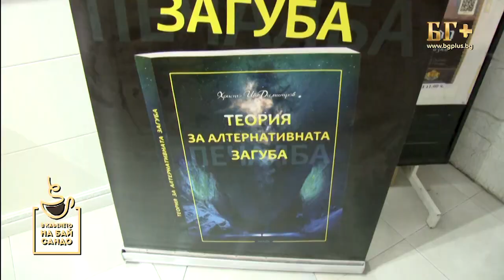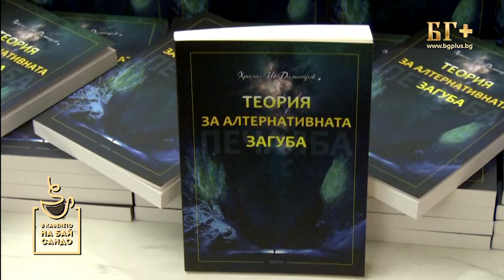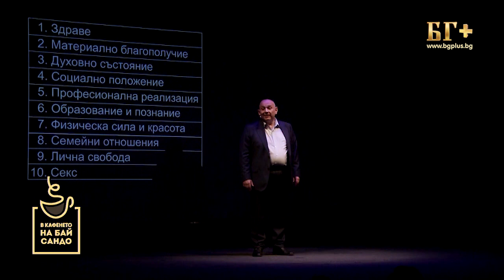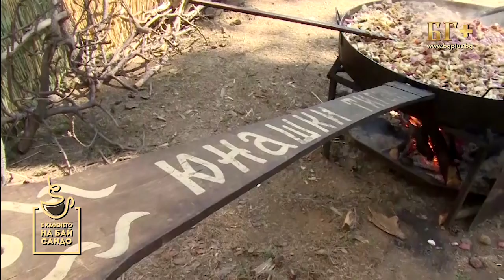В кафенето на Бай Сандо - Кристиян Кашкин и Диана Сивинова 10.03.2023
Ако искате да започвате деня си със смях, гледайте сутрешното ни шоу “В кафенето на Бай Сандо” по телевизия БГ+! Точно в 08:30 ч, на живо, всеки делничен ден!